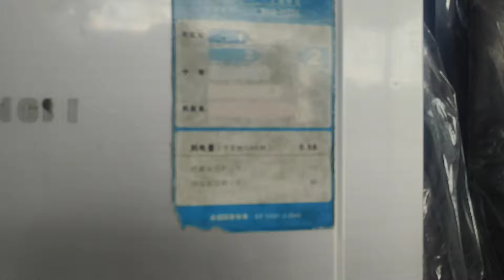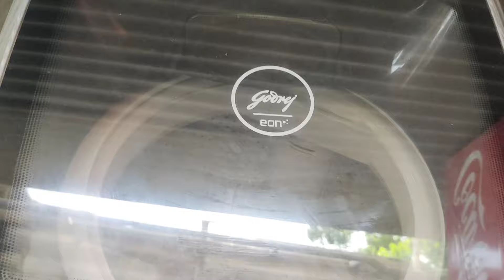सबसे सस्ता फ्रीज || अलंग मार्केट.. जहाजों का समान...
अलंग मार्केट // अलंग ship का और indian refrigerator || गर्मी में ले जाय ये..

Alang ship का फ्रिज, वोचिंग मशीन, कुलर आपको एकदम सस्ते में मिल जाएगा...village boy...

village boy vlog plot oner no 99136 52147

please Bhai log supporting in Village boy vlog

आपको अलंग में से ship का छोटा फ्रिज, मिडियम साइज का फ्रिज, बड़ा फ्रिज... वोचिंग मशीन, कूलर एकदम सस्ते में मिल जाएगा...

ओर बाजु में दिए बेल को प्रेस करे जिसे आप हमारे हर विडियो देख सके.

धन्यवाद... आभार... Village boy.